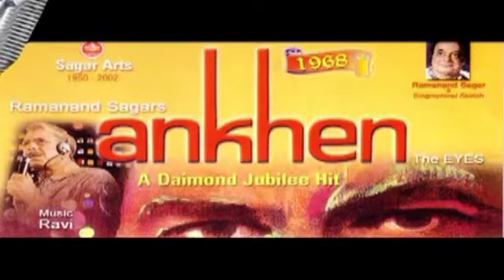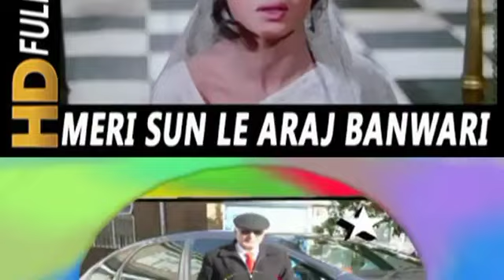Meri Sun Le Araj Banwaari...cover song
This touching bhajan  was originally sung by Lata Ji  in Ankhen (The Eyes)  a 1968 Hindi spy thriller produced and directed by Ramanand Sagar. After the surprise big hit of Farz as a spy thriller, Sagar came out with a bigger budget film in the same genre, shot in many international locations. The film also stars  Mehmood, Lalita Pawar, Jeevan and Madan Puri. The music is by Ravi and the lyrics by Sahir Ludhianvi. It was estimated to be the most profitable Indian film of 1968 in India.

Ankhen is considered to be a pioneer in Hindi spy films. It was initially planned to be shot when Dharmendra had just one film. But the director Ramanand Sagar had apprehensions of casting him since he was considered raw and was not yet a star; therefore he recruited a huge star of the period, Mala Sinha, opposite him for marketing considerations. With the success of Phool Aur Paththar, Sagar decided to increase his budget and finalize Dharmendra as the leading man.
Awards:
Filmfare Best Director Award: Ramanand Sagar
Filmfare Best Cinematographer Award: G. Singh (Colour category)